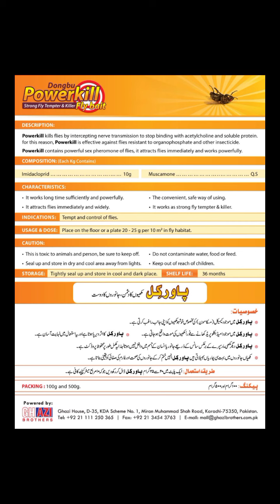Flies control in animals dairyfarming ectoparasites of animals#dairyfarm